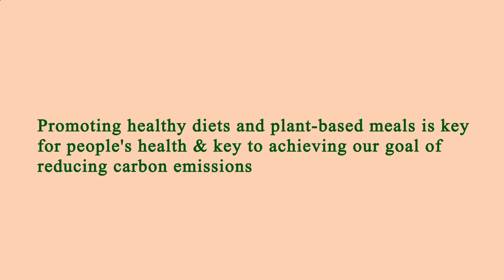Close to Me Restaurant - Close to Me Restaurants - Manhattan 10003 NY, New York County, New York, US